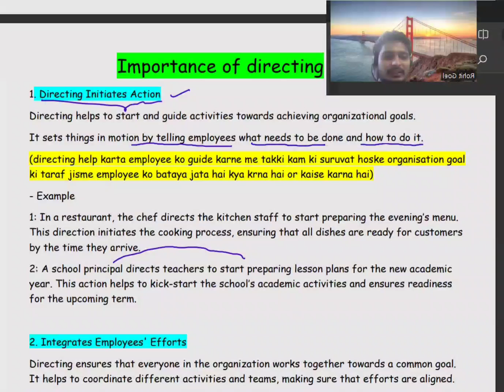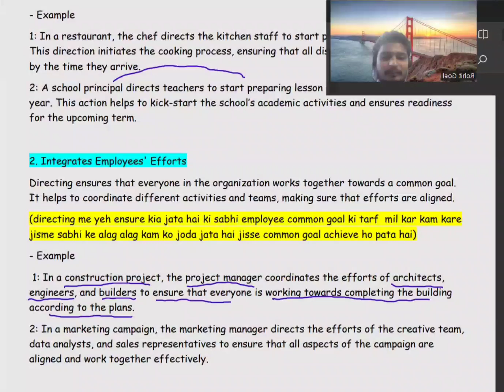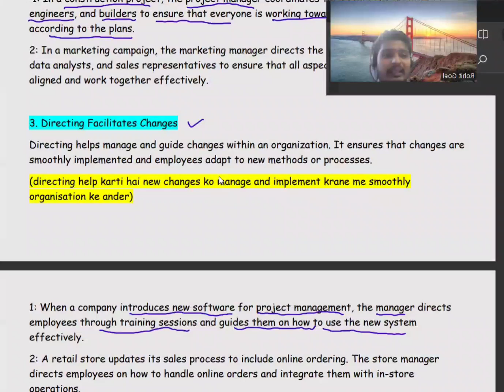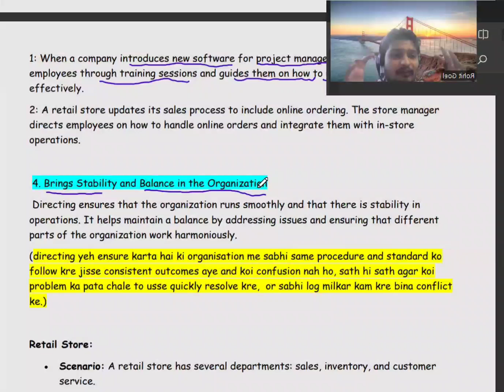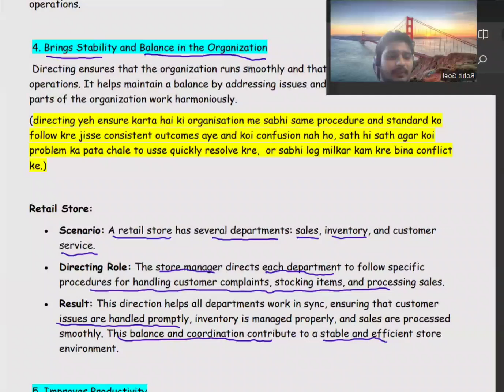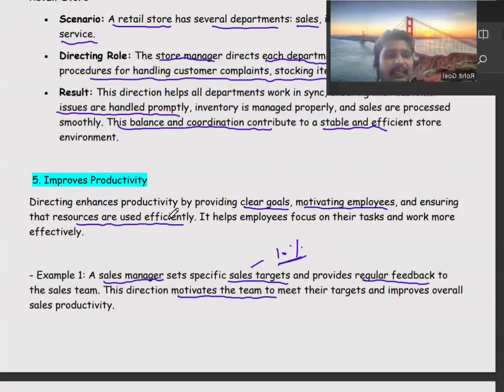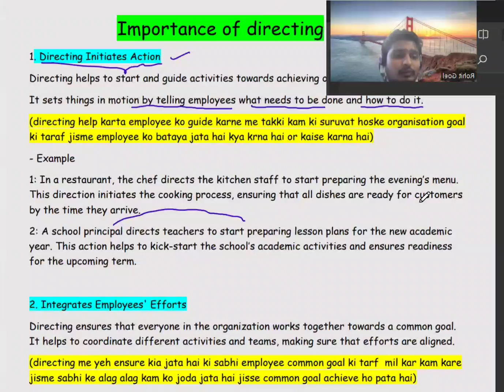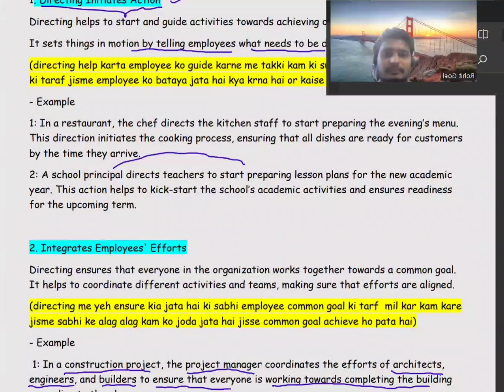Importance of Directing | Chapter: Directing | Class 12th CBSE, HBSE | B.Com, M.Com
"Welcome to Commerce Express! In this video, we dive deep into the **Importance of Directing** as a critical function in management. This video is specifically tailored for Class 12th students of CBSE and HBSE boards, as well as those pursuing B.Com and M.Com from IGU University, MDU University, and other institutions. We'll explore why directing is essential in achieving organizational goals and ensuring effective management. Whether you're preparing for exams or simply looking to understand the concepts better, this video will provide you with valuable.

JOIN OUR